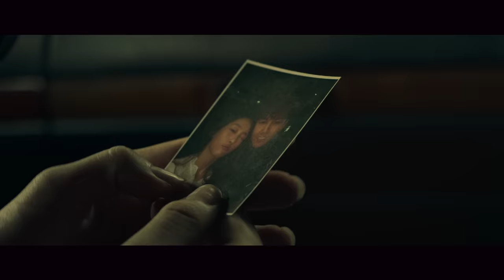ความคิดถึงที่ส่งไปไม่ถึง - Paper Planes「Official MV」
MV ความคิดถึงที่ส่งไปไม่ถึง
Paper Planes【เปเปอร์ เพลนส์】
EP Album Hers
genie records

ศิลปิน : Paper Planes
เนื้อร้อง / ทำนอง : ธันวา เกตุสุวรรณ
เรียบเรียง : Paper Planes

ตั้งแต่วันที่เธอ อยากเดินจากไป เพราะใจเริ่มหมดรักกัน
แต่ไม่ใช่ใจของฉัน เพราะมันยังเหมือนเดิมกับวันแรกเจอ
ตั้งแต่วันที่เรา ต้องการห่างกัน ฉันยังแอบหวังให้เธอ
ได้ทบได้ทวนเรื่องราว ที่ดีต่อกันจนถึงวันนี้

*ที่ยอมให้เธอไป ไม่ได้แปลว่าฉันต้องการลืมเธอ
ที่ยอมไม่พบเจอ ไม่ได้แปลว่าฉันนั้นมีใคร
ที่ยอมทนคิดถึง ไม่ได้แปลว่าฉันนั้นทนไหว
ที่จริงแล้วในใจ ก็กลัวเหลือเกิน

**กลัวว่าความคิดถึง ที่มันส่งไปไม่ถึงเธอ
แล้วมันทำให้เธอ นั้นลืมว่าใครยังรอตรงนี้
กลัวว่าใครทางนั้น จะเข้ามาแทนที่ฉัน
แล้วทำเธอเปลี่ยน เปลี่ยนแปลงหัวใจ

ตั้งแต่วันที่เธอ ได้เดินจากไป ก็ยอมเข้าใจรับมัน
ภาพของเธอและฉัน ก็กลายเป็นเหมือนภาพที่มันสีเทา
รูปของเราใบเดิม แม้นานแค่ไหน ยังคงเก็บรักของเรา
แต่รูปของเธอและเขา อาจทำให้มันลบเลือนจากนี้

Produced by : ธันวา เกตุสุวรรณ
Engineered by : อรรถพล หงษ์ปรีชา,จิตวัต วงศ์เหลา
Mixed & Mastered by ธันวา เกตุสุวรรณ
Programming: ธันวา เกตุสุวรรณ

Paper Planes are
Vocal ธันวา เกตุสุวรรณ (High) @tunwaketsuwan
Guitar กฤศกร ฉันทเกษมคุณ (Yok) @yky.kitsakon
Bass นครินทร์ ขุนภักดี (Sen) @soensenn